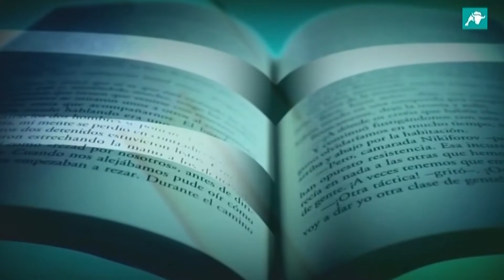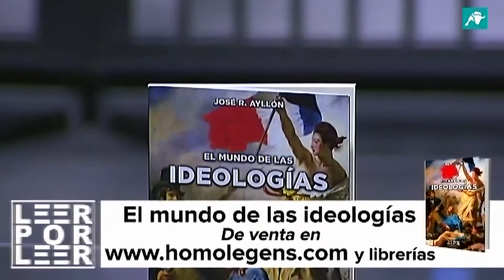Leer por leer: El mundo de las ideologías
El filósofo José Ramón Ayllón presenta en Leer por leer su último libro, 'El mundo de las ideologías'.

Puede adquirir este y muchos más títulos de Bibliotheca Homo Legens